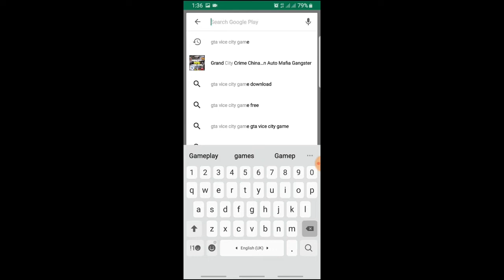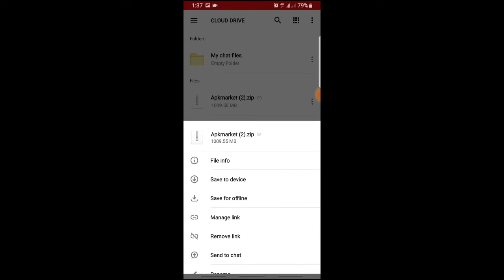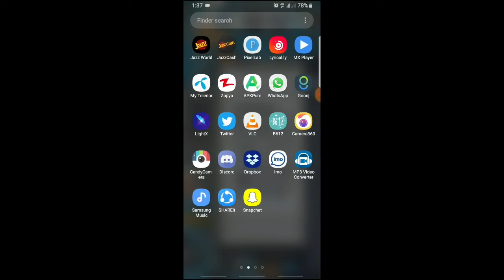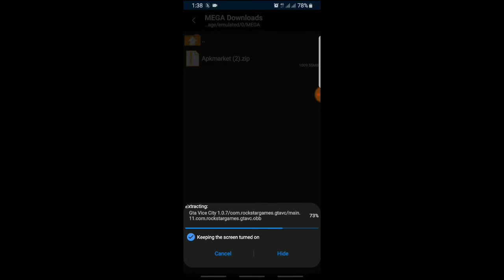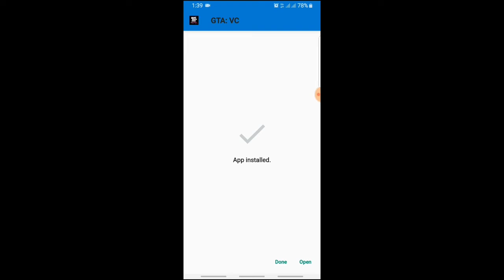🔥How to Download and Install GTA Vice City In Android For Free |Urdu Uindi❤Bhoon Gaming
Lsst Video:--- 🔥How to Download And Install GTA San Andreas V2 For free in Android | Urdu Hindi❤Bhoon Gaming